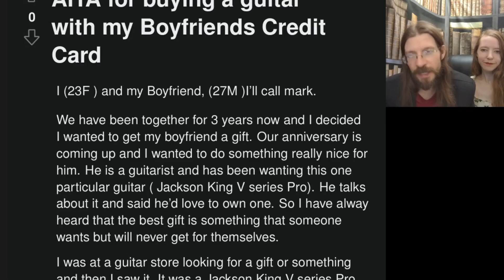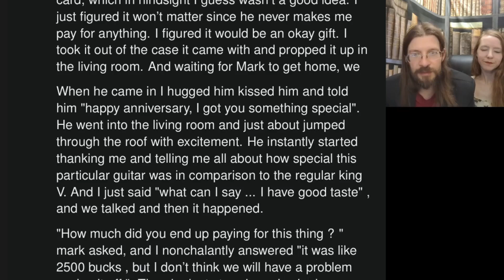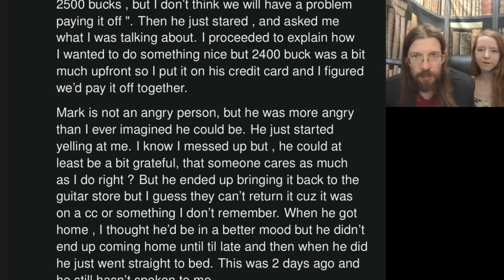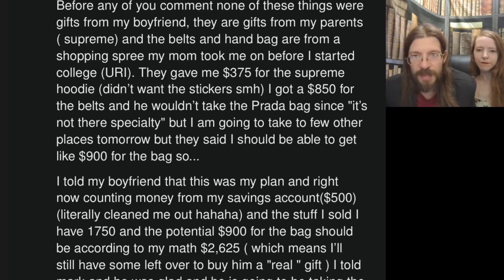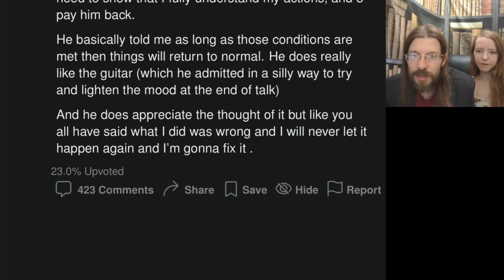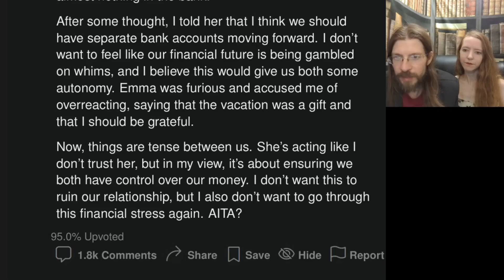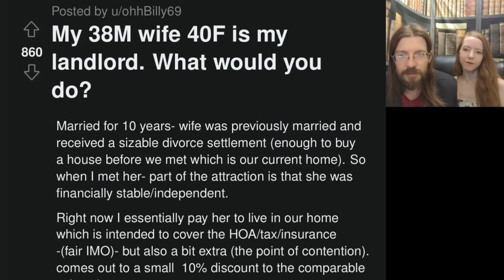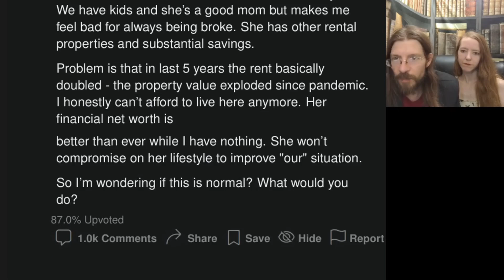AITA for Using My BF's Credit Card? | 3 Stories | 1411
It's the thought that counts, right?

00:00 Intro
00:20 AITA for buying a guitar with my Boyfriends Credit Card
06:04 Story 1 Commentary
08:52 AITA for Telling My Wife I want Separate Bank Accounts After She Spent All Our Saving on a Vacation?
09:58 Story 2 Commentary
11:27 My 38M wife 40F is my landlord. What would you do?
13:12 Story 3 Commentary
15:54 Tea Time
16:30 Outro